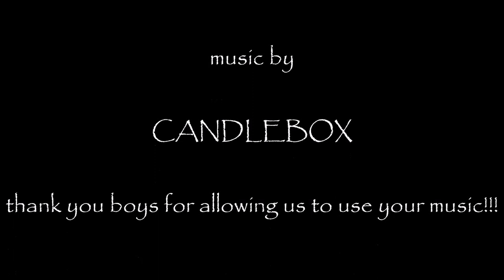Brantingham, NY to Norridgewock (Beaver River) 3-13-2014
snowmachine ride from Brantingham, NY to Norridgewock 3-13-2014